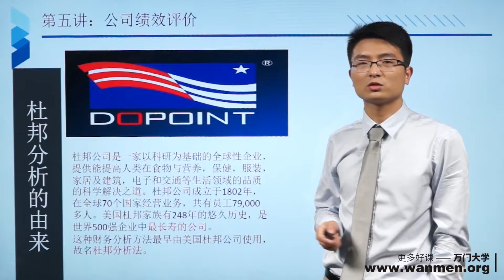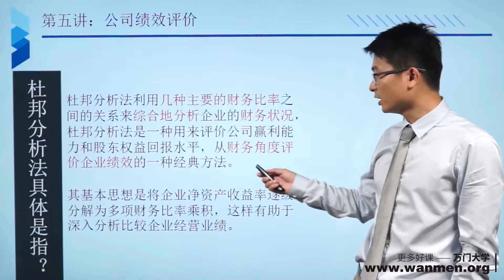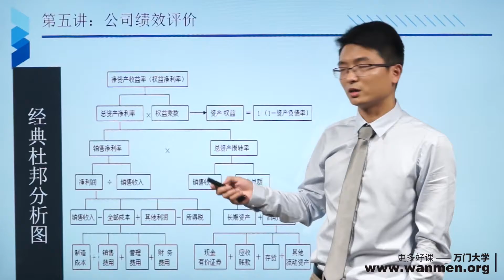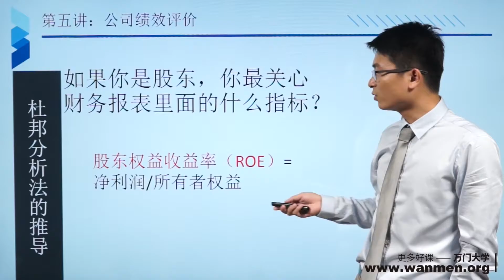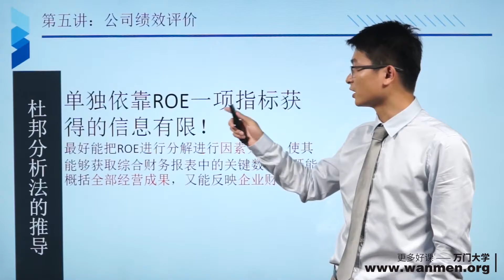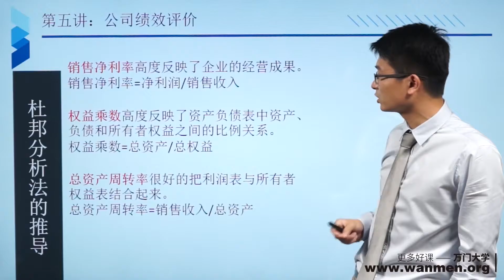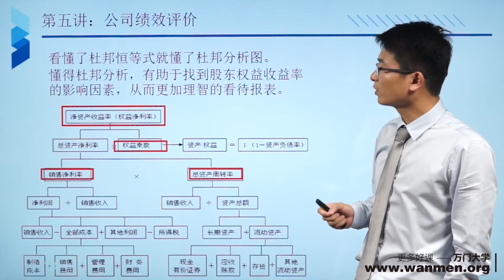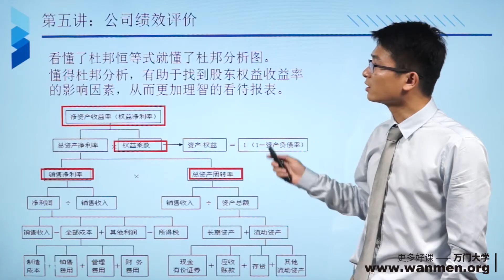5 4杜邦恒等式